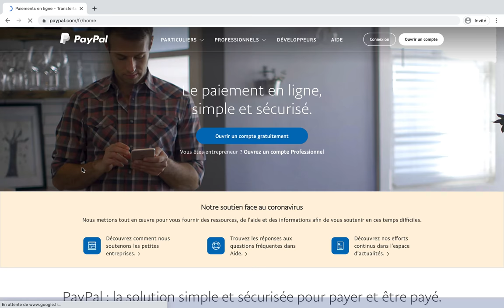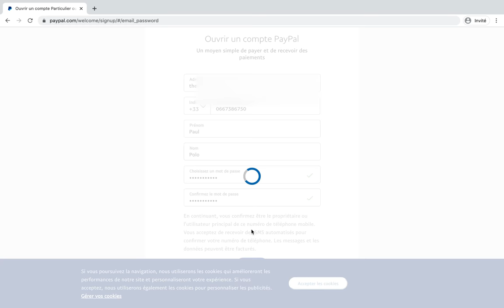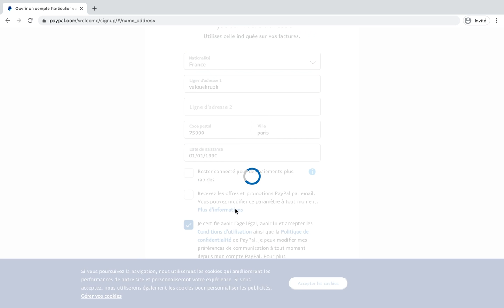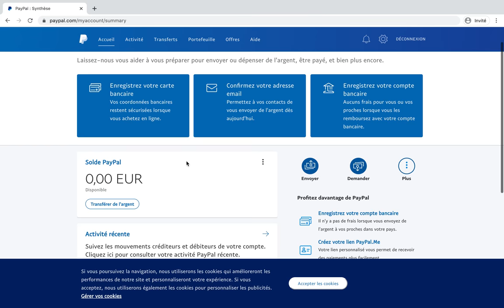Comment créer compte Paypal sans carte bancaire ! 2024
Créer un compte Paypal sans carte bancaire et/ou en étant mineur !
CLIQUEZ SUR CE LIEN pour créer votre compte Paypal (gratuit et sécurisé)